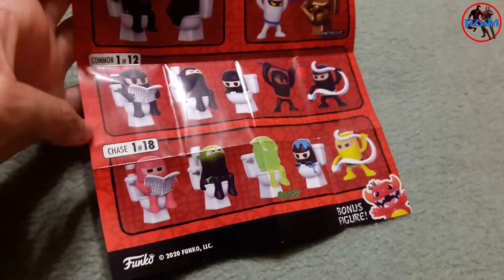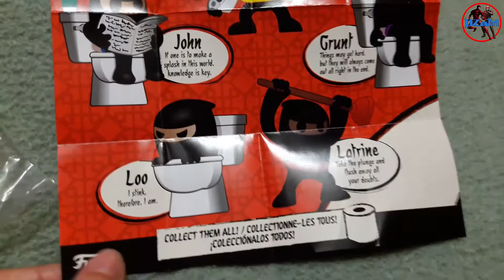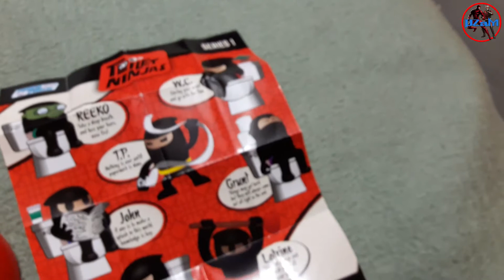Funko Paka Paka Toilet Ninjas - Unboxing & Review